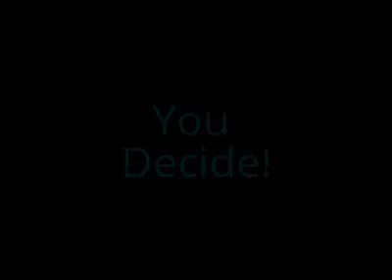Who Would Win? Elite Honor Guard, or Brute Honor Guard?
I am curious: Who would win? An elite honor guard, or a brute honor guard from Halo 2?